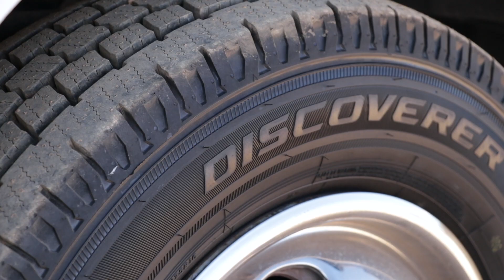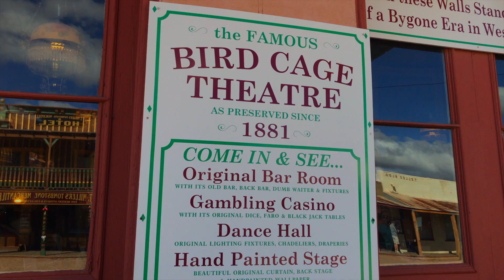BOONDOCKING NEAR TRUTH OF CONSEQUENCES ON BLM LAND - VISITING TOMBSTONE ARIZONA!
We move on from Albuquerque, dry camp on BLM land north of Truth or Consequences and  check out Tombstone!
Things you can do to help our channel grow:
* Watch our videos all the way through.
* Watch multiple videos from our channel and click links to our other videos from this video.